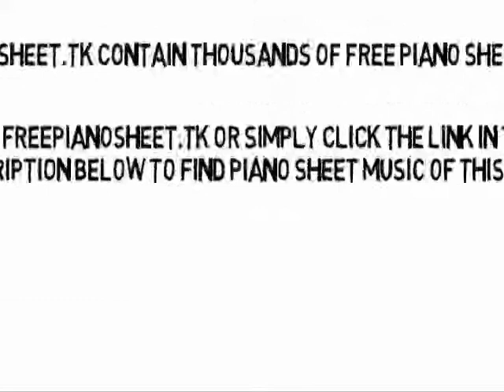Feelin' Alright (Album Version) - Joe Cocker (Piano Sheet Music)